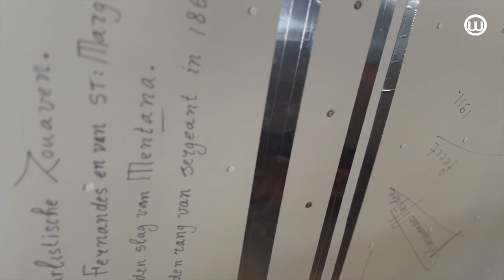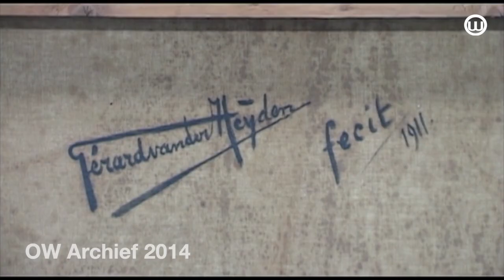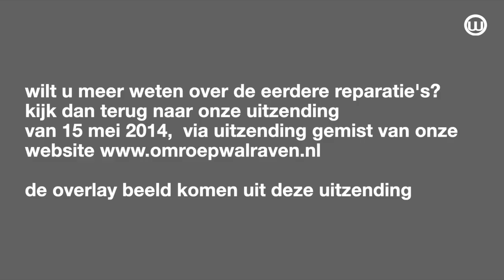241015 De Zouaaf is terug in Ravenstein